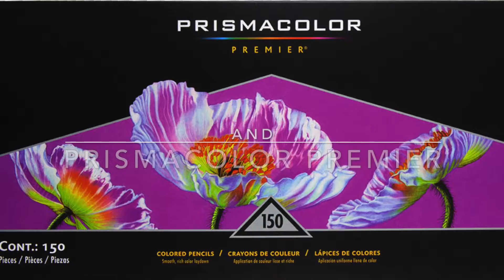"Tomatina" - Time-Lapse - "Luna" - Maria Trolle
For those that don't like so much long coloring videos, here it is the time-lapse coloring video of "Tomatina" from the coloring book by Maria Trolle.

Para todos aqueles que não gostam de vídeos longos, aqui está a versão rápida de "Tomatina" do livro de colorir "Luna" de Maria Trolle.